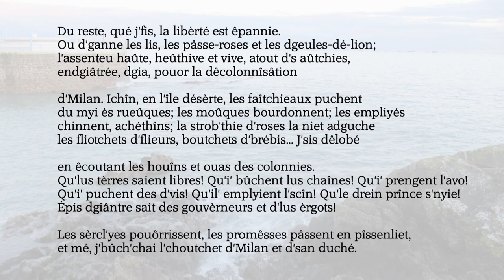Du reste, qué j'fis, la libèrté est êpannie